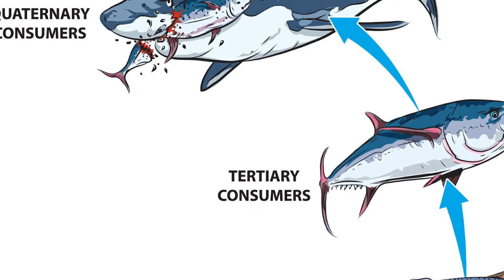🌺 15 Halaman na kumakain ng INSEKTO | CARNIVOROUS PLANTS | Insect-eating plants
Narito ang mga kakaibang halaman na kumakain ng iba't ibang insekto. Marami sa Pilipinas ang meron nito.